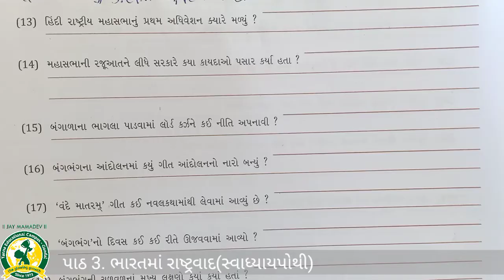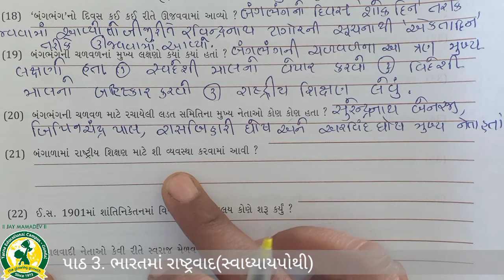ધોરણ - 8 વિષય - સામાજિક વિજ્ઞાન પાઠ 3 ભારતમાં રાષ્ટ્રવાદ તાસ - 5(18-1-2021)